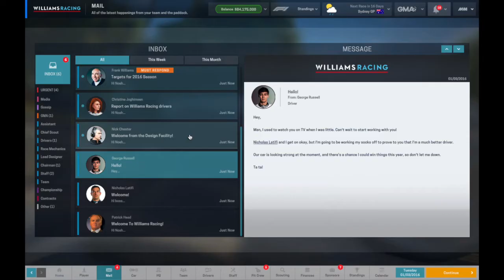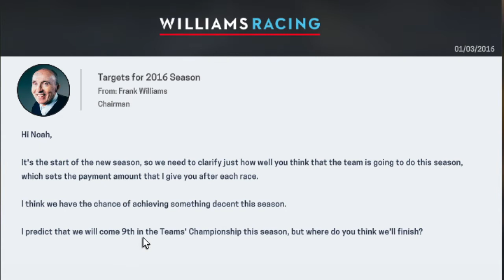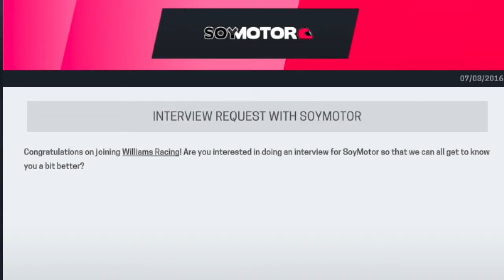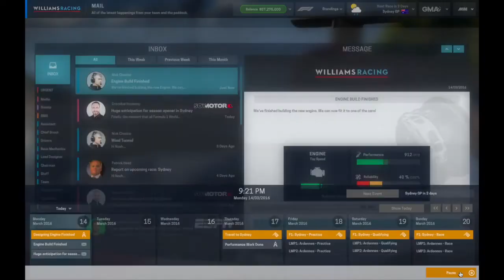Williams F1 Team: THE ULTIMATE ROAD TO GLORY! Motorsport Manager Gameplay (Ep.0)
This is the first video of my brand new series playing Playsport Games' "Motorsport Manager."
In this video, I take the helm of RoKit Williams Racing as the team principal and I order car upgrades, headquarters upgrades, sign new sponsors to the team, participate in interviews, and set the team up for a successful season!
Check in every week (or so) for a brand new episode where we attempt to return to glory as Williams Formula 1 Team!